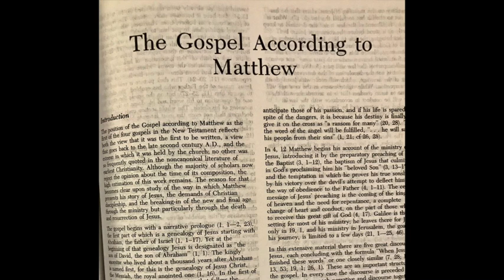St Matthew's Bible Study December 7, section 3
Fr Stephen Adrian teaches about the Gospel of St. Matthew. This is the third segment of his presentation at the Church of St Matthew on December 7, 2019.